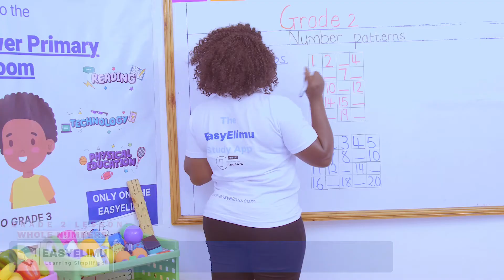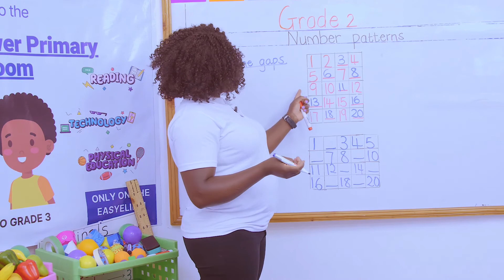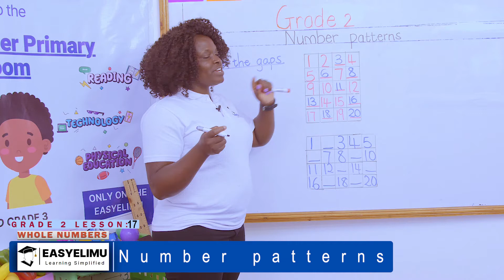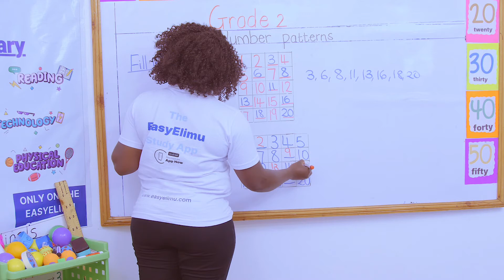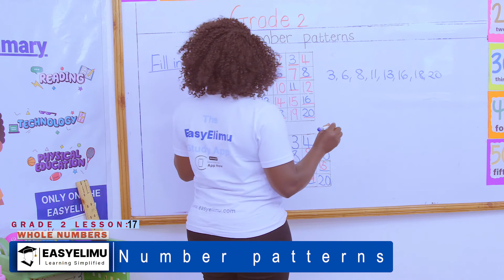CBC Grade 2 Math Lesson 17 of 19 Whole Numbers: Number Patterns 3 | EasyElimu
Learn how to find the next number in the number pattern table with Teacher Anauncieta.

This online video lesson is designed for early learners in Grade 2 as part of the CBC curriculum.

Learning area : Mathematics
Strand : Numbers
Sub strand 2 : Whole Numbers
Lesson : Number Patterns 3

This is a grade 2 lesson for kids, and it's ideal for Kenyan primary math solutions.

Join us as we learn how to find number patterns in this grade 2 math video!

For detailed notes on this lesson and supplemental resources (exam papers, topical revision questions and comprehensive lesson plan) be sure to check out the EasyElimu Study App.